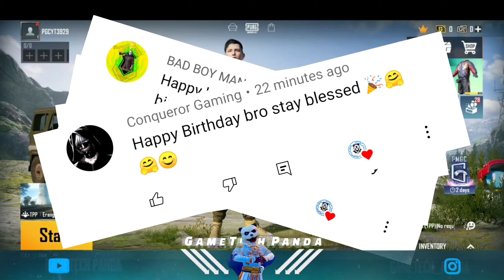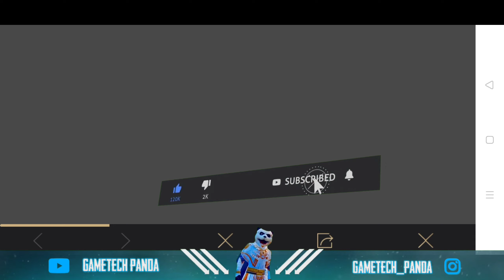C2S4 New Title in bgmi 🔥 Cycle memories new event in pubg 🔥 bgmi cycle memories new event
C2S4 New Title in bgmi 🔥 Cycle memories new event in pubg 🔥 bgmi cycle memories new event 🔥 GET FREE JUJUTSU EXCLUSIVE TITLE

video credit:- priyank 1798